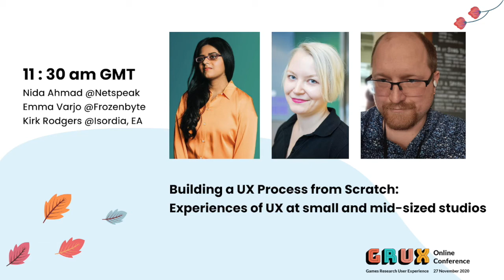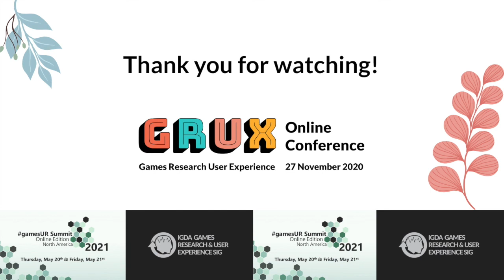Building UX Process from scratch: Experiences of UX at small & mid-sized studios - GRUXonline Panel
It can be daunting to be one of the few UX people on your team, let alone your whole company. This panel will be a discussion about our personal experiences of working in smaller teams, where budgets and resources are tight, and getting creative to showcase the value of UX. The aim is always to support the development of collaborative environments where player experience is at the center, but how do you get stakeholder buy in, run research projects and devise an iterative design process when time is of the essence?

Hear from panelists who have previous experiences of this whilst others currently have these responsibilities for the first time! Join us as we chat about what we have learnt from our failures as well as small but impactful steps taken to empower teams and create exceptional user experiences.

Nida Ahmad is a UX Designer and User Researcher at Netspeak Games. With a focus on accessibility and psychology, she creates playful and usable user experiences. She is dedicated to making the industry a welcoming place, having served as a reader for the BAFTA Young Games Designer Awards and speaker at industry events on the importance of UX in Game Development. She is also part of the founding team of POC in Play, an initiative to increase the inclusion and retention of People of Colour in the industry.

Emma Varjo is the UX Lead at Frozenbyte. She works hard to ensure everyone has a great experience when playing games made at Frozenbyte. This she does by using her knowledge of Human-Computer Interaction, running playtests and gathering feedback from players, and generally just taking to people a lot.

Kirk Rodgers-Isordia does games research & mad science at Electronic Arts, where he leads a small team to support EA’s LA studios: Respawn, Industrial Toys, & DICE LA. Recently, he also led foundational work on streaming disruptions to gameplay and cross-functional research on the Stadia controller at Google Stadia. It’s possible Kirk only does UXR work to fund his Destiny 2 addiction.